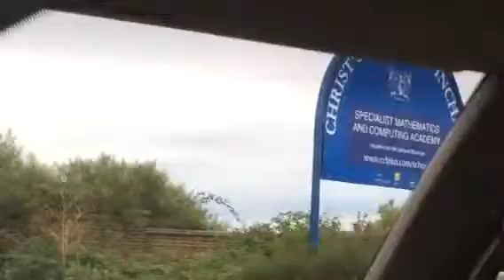Amma's final journey